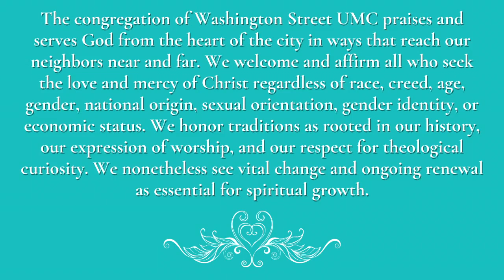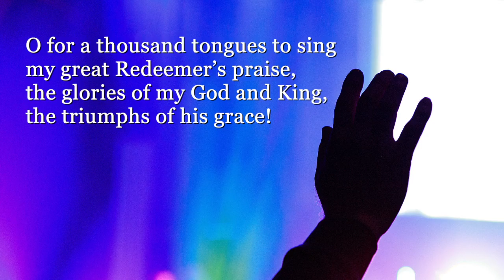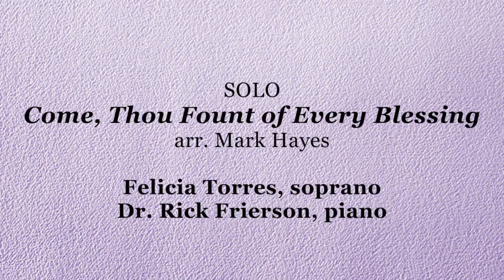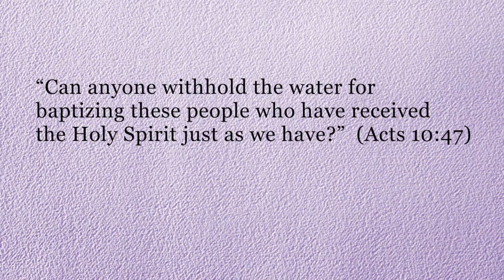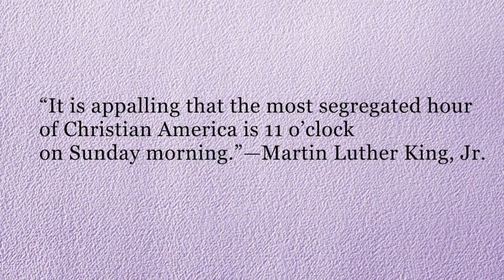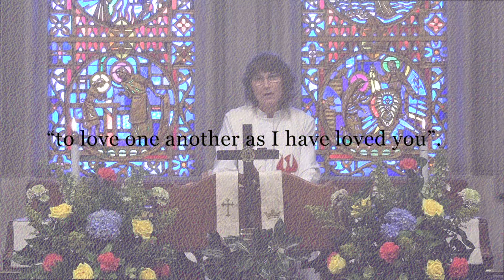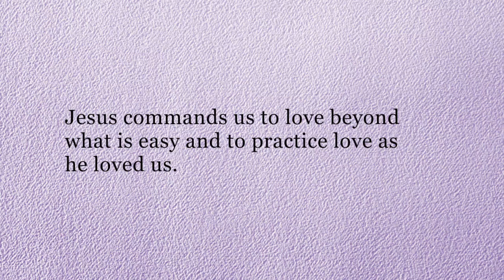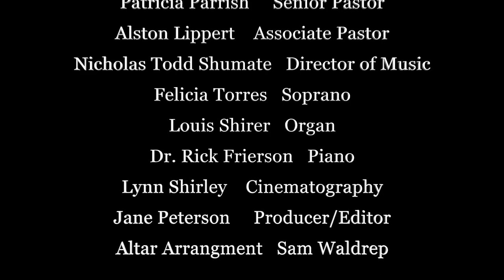WSUMC Digital Service. May 9, 2021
Washington St. United Methodist Church, May 9, 2-21 Digital Service. Recorded 5-5-21. One License A-731720.

:00 Prelude; “Allegro” from Concerto in G Major; Johann Sebastian Bach; Louis Shirer, organ
3:25 Welcome, Pastor Patricia Parrish
7:00 Hymn 57; “O For a Thousand Tongues to Sing;” Felicia Torres, soprano; Louis Shirer, organ
8:22 Opening Prayer, Pastor Alston Lippert
8:57 New Testament Lesson; Acts 10:44-48; Pastor Alston Lippert
9:49 Solo; “Come, Thou Fount of Every Blessing” Maria Beery, soprano; Dr. Rick Frierson, piano;
12:33 The Gospel Lesson, John 15:9-17, Pastor Patricia Parrish
14:05 Proclamation, “This Chosen Family,” Pastor Patricia Parrish
31:22 Prayer of Response; Pastor Patricia Parrish
32:44 The Lord’s Prayer; Pastor Patricia Parrish
33:18 Hymn 121; “There’s a Wideness in God’s Mercy;” Felicia Torres, soprano; Louis Shirer, organ
34:28 Benediction; Pastor Patricia Parrish